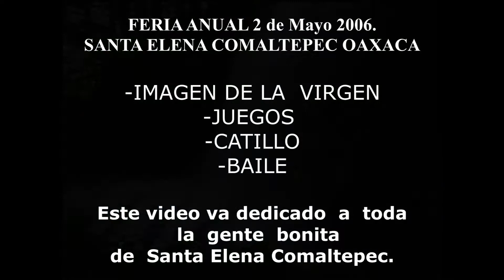Santa Elena Comaltepec Oaxaca Feria Anual 2 De Mayo 2006.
Este  video     dedicada  a toda la gente  bonita  de  Santa Elena Comaltepec Oaxaca, Feria  Anual 2 de  Mayo del año 2006,  con  fragmentos  de  videos  en vivo.